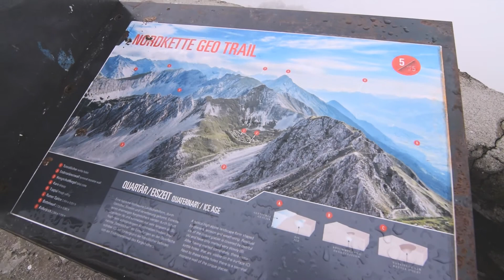V3 | Trip to Austria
As promised, the second video in our journey on the trip to Germany, this time - Austria
The Music I use - AMAZING for YouTubers